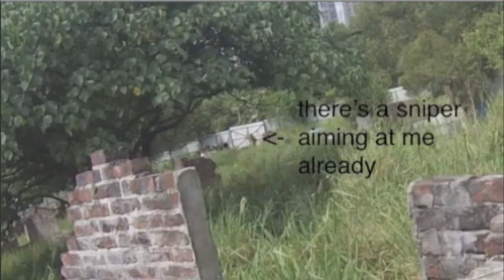FIRST AIRSOFT VIDEO (on this channel)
First video on the channel. Future contents include airsoft gameplay, reviews, unboxings, tips, etc. Also gameplay for games and other awesome stuff